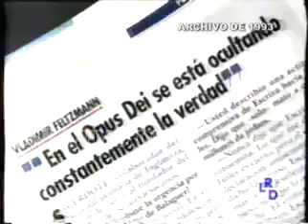EL FUJIMORISMO CON EL OPUS DEI,RAFAEL REY,MARTHA CHAVEZ,CIPRIANI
ADIÓS UNIVERSIDAD CATÓLICA